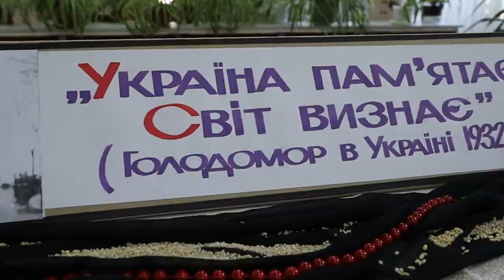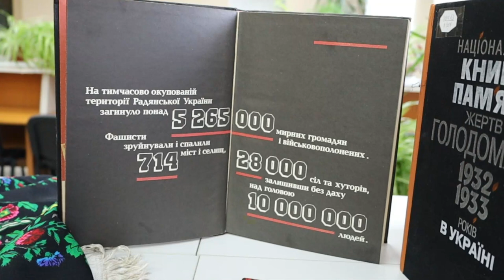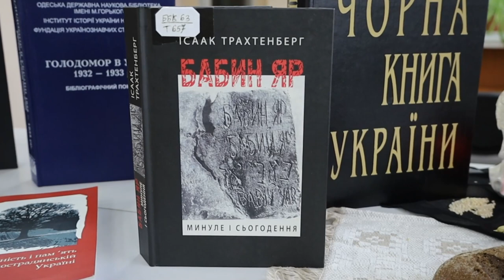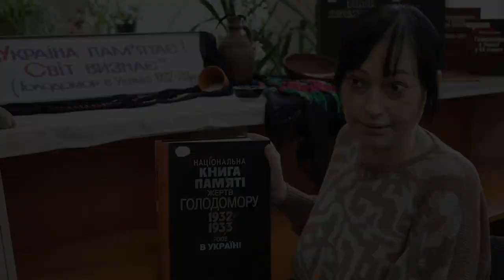ОНМедУ: до Дня пам’яті жертв Голодоморів